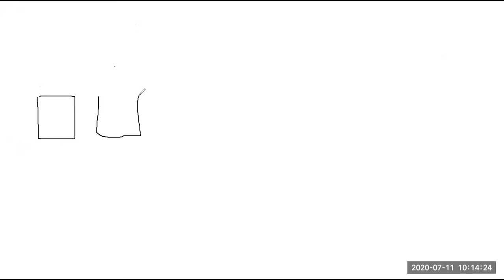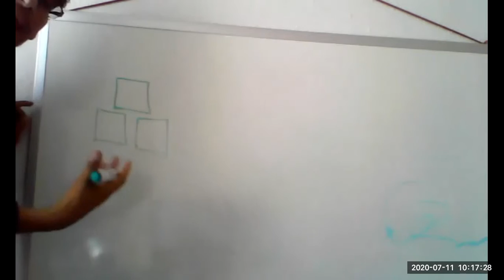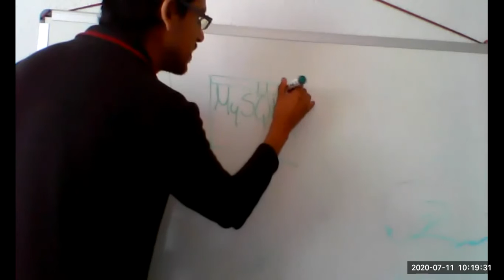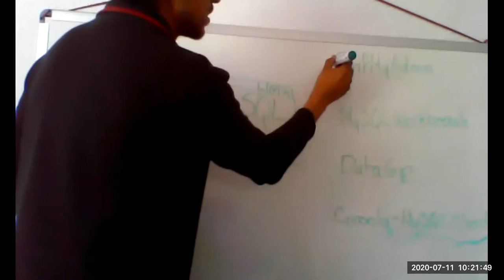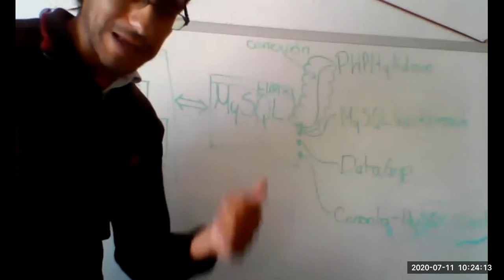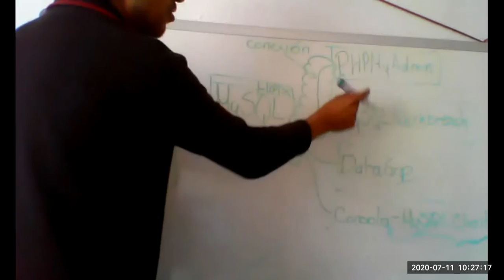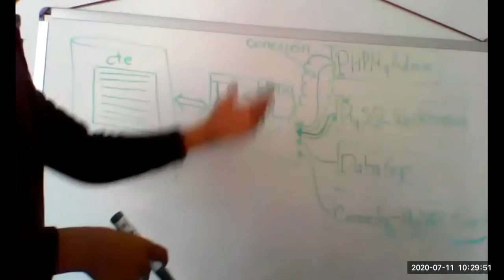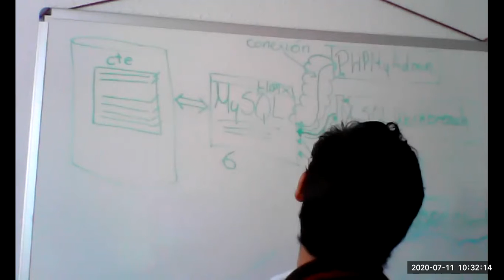Clase 2020-07-11 2do H. pt 01